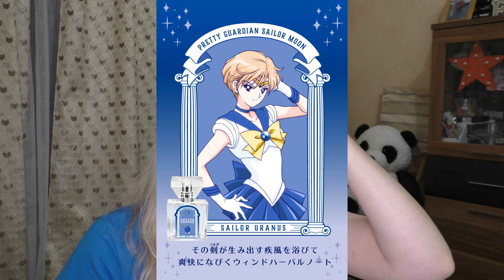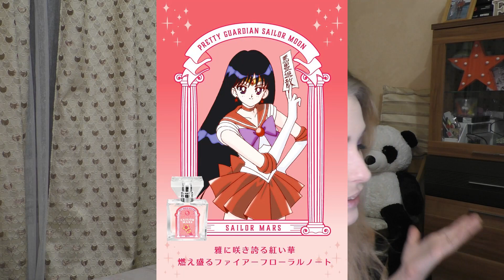НОВЫЕ ЗАПУСКИ ПАРФЮМЕРИИ 2020 ЧАСТЬ 7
Мой Инстаграм: Cheetoki